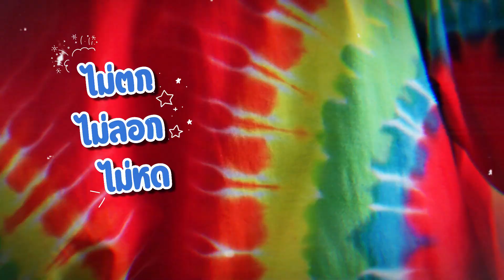เก๋ เท่ ไม่ซ้ำใคร ผ้ามัดย้อมครามทะเล Tan Batik วิสาหกิจชุมชนแตนบาติกผ้ามัดย้อม จ.ระยอง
หล่อเท่ สวยเป๊ะ มัดใจ กับผ้ามัดย้อมครามทะเล
วิสาหกิจชุมชน แตน บาติก  ผ้าย้อมครามสีสวย
จากครามธรรมชาติ เฉดสีฟ้าถึงสีน้ำเงินเข้ม
ลวดลายสีสันแตกต่างกันไป ขึ้นอยู่กับการมัดย้อม
เนื้อผ้าดี นุ่มใส่สบาย สีสดไม่ลอก มีทั้งแบบสีครามทะเล
มัดย้อมสะท้อนแสง มัดย้อมสีพาสเทล
มัดย้อมจากเปลือกมังคุด เสื้อมัดย้อมลวดลายใบไม้
หนึ่งเดียวตัวเดียวในโลก ฯลฯ
👗 แตน บาติก  วิสาหกิจชุมชนแตนบาติกผ้ามัดย้อม อ.บ้านฉาง จ.ระยอง
💙 วิสาหกิจชุมชนแตนบาติก ผ้ามัดย้อม อ.บ้านฉาง จ.ระยอง
📌 เลขที่ 155 หมู่ที่ 5 ต.บ้านฉาง อ.บ้านฉาง จ.ระยอง
📞 โทร. 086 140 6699 ( พี่แตน ไพลิน  โด่งดัง)